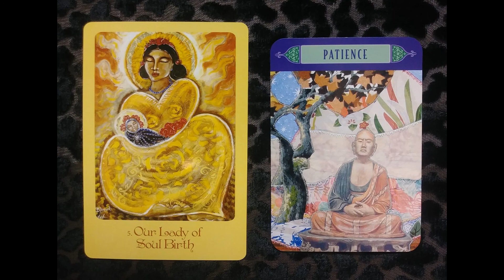* Collective Oracle Card Reading * Root Chakra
CHAKRAS ASCENSION READING
Insight into the seven chakras from the root to the crown.  Additional guidance from the earth and higher realms chakras to evolve the functionality of the chakra system.  Helps you clear blockages in all areas of life and restore flow.

Root & Earth Heart
How can I feel supported, connected and safe in my body to know that I AM grounded in pure spirit?